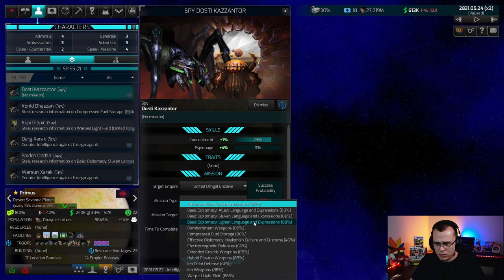AS CRIATURAS MAIS ANTIGAS - Distant Worlds 2 Dhayut Empire #22 - Gameplay PT BR